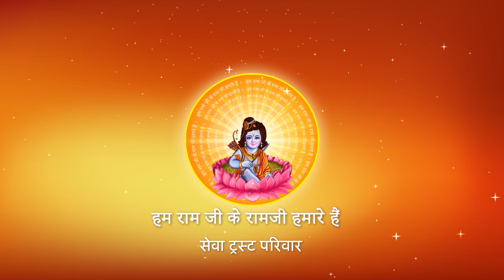ANGANAIYA ME RAGHUVAR KHELA KARE I Pujya Prembhushanji Maharaj I BHAJAN